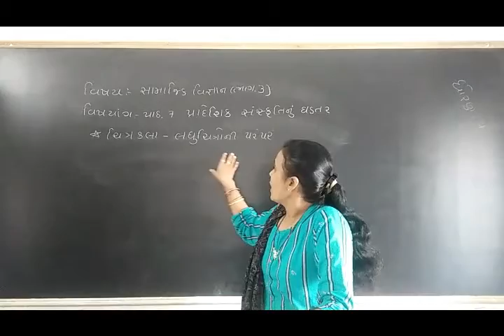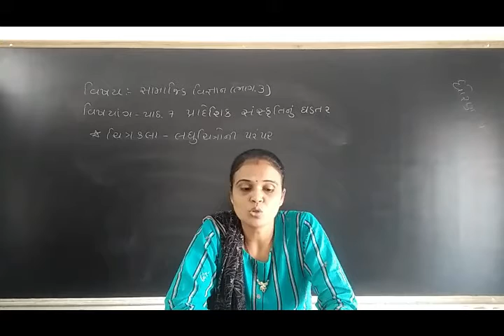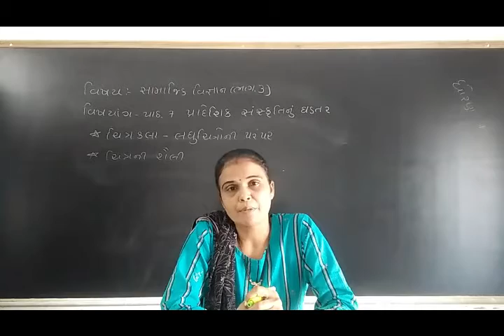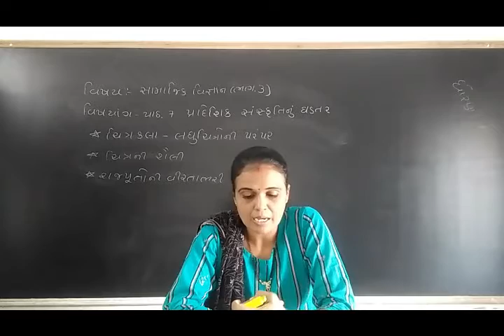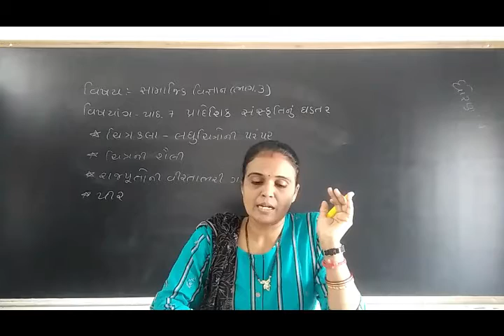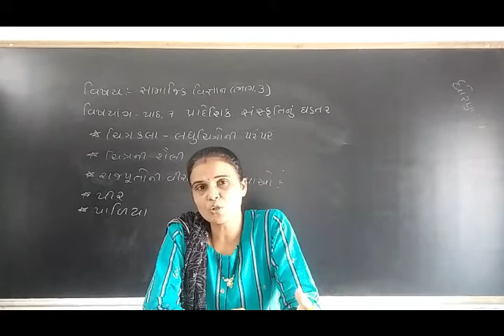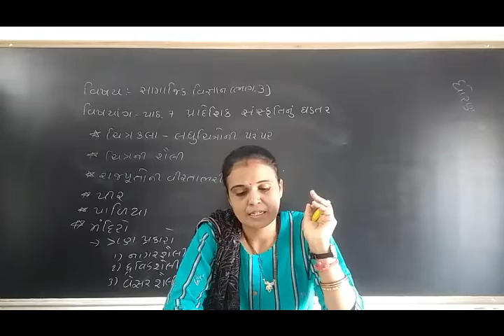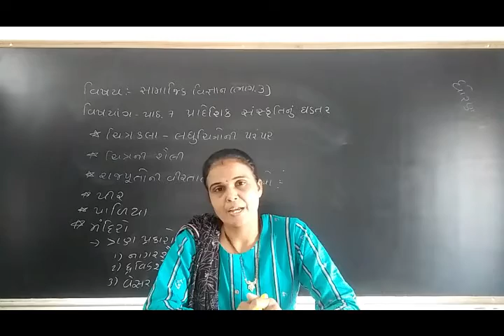ધોરણ-7 વિષય-સામાજિક વિજ્ઞાન [પાઠ:7 પ્રાદેશિક સંસ્કૃતિનુ ઘડતર (ભાગ-3)]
[પાઠ:7 પ્રાદેશિક સંસ્કૃતિનુ ઘડતર (ભાગ-3)]